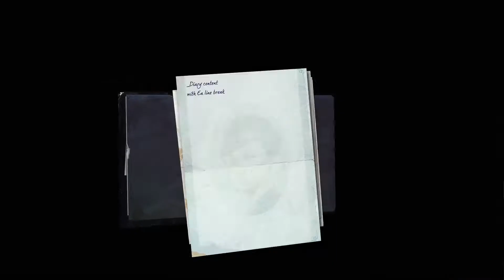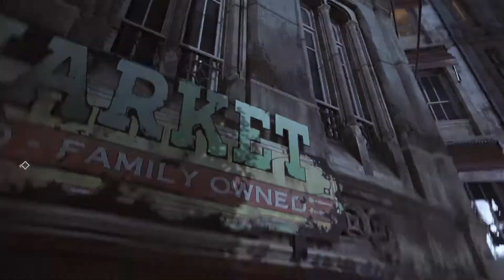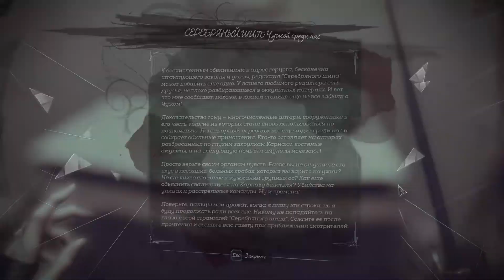Надёжный план - Dishonored 2 (Pt.22)